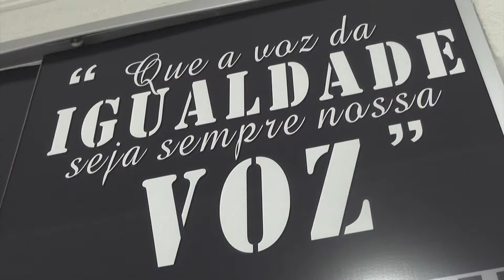COISA NOSSA UBERABA - SINDICATO DOS FARMACÊUTICOS E QUÍMICOS - BLOCO 18 AA8510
PROGRAMA COISA NOSSA –
QUINTA EDIÇÃO –
PARTE 02 – BLOCO 18 -
DATA DE EXIBIÇÃO – 06 DE ABRIL DE 2018 –
CANAL – TV CÂMARA – CANAL DIGITAL 61.3 –

O Coisa Nossa destaca as comemorações do Dia do Artesão, celebrado em Dezenove de Março. O STIQUIFAR (Sindicato dos Trabalhadores nas Indústrias Químicas e Farmacêuticas de Uberaba e Região) atua em prol dos operários de base e teve importância nas conquistas classistas na cidade. A Universidade Federal do Triângulo Mineiro realizou a Quarta Integração Cultural para evidenciar os talentos dos estudantes. A vida e a obra do casal Terezinha Hueb e Murilo Pacheco são destaques do Coisa Nossa. Os ativistas colaboraram com as artes e a cultura no Brasil.

COISA NOSSA:
Coisa Nossa é dividido em quatro blocos, que destacam cultura, associativismo, educação e história. Ele tem como diretora geral a jornalista e diretora da Escola do Legislativo de Uberaba, Gê Alves; coordenador, vice-presidente da Fundação Cultural, Marcelo Augusto; e o secretário de Comunicação, jornalista Denis Oliveira. A jornalista responsável é Isabel Minaré e a apresentação/reportagem da jornalista Izabel Durynek. José Maria dos Reis (o Alemão) é o operador de câmera.
Coisa Nossa é idealizado por Gilberto Rezende e viabilizado por ele, por meio da Associação Cultural Casa do Folclore, pela Prefeitura de Uberaba, através da Fundação Cultural, e da Câmara Municipal, por meio da Escola do Legislativo “Vereador Paulo Silva”. Ele vai ar de forma inédita todas as sextas-feiras, às 18h30, com reprises aos domingos, às 10h, e às quartas-feiras, às 21h.

A matéria é de responsabilidade da jornalista Isabel Minaré. José Maria dos Reis (o Alemão) foi o operador de câmera. O arquivo faz parte do acervo da Associação Cultural Casa do Folclore.